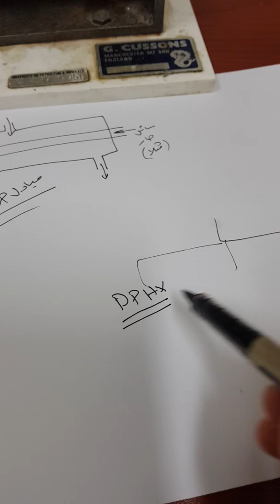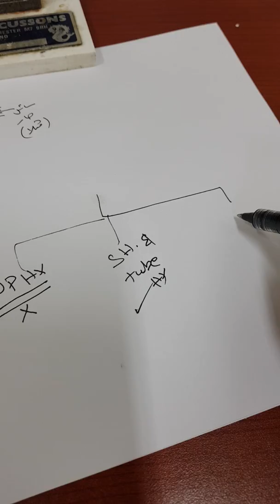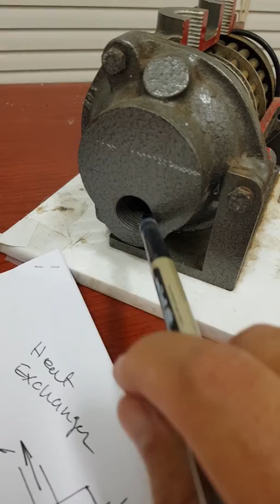كيف يكون المبادل الحراري في الواقع _١_ shell &tube hx